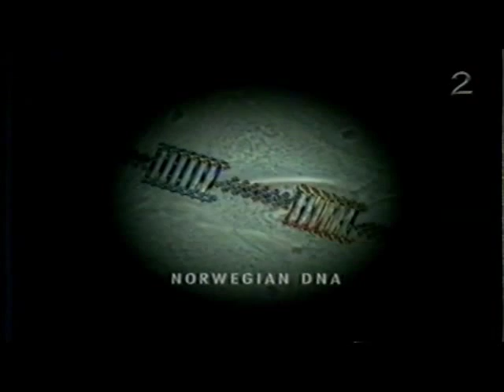Ringnes - Sannheten om Stivheten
Den første av flere reklamer som omhandler den Norske "stivheten"
Funfact: Dennis hadde aldri smakt øl før han ble med på denne reklamen, så det ble 20-30 opptak før han klarte å drikke en slurk uten de store grimasene.
Vhs Rip
Sjekk også ut mine andre opplastede reklamer!